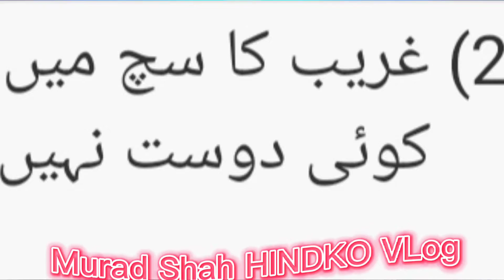Zindagi Ki 5 Sach 🥰 | Zindagi Ke 5 Kadve Sach | Murad Shah Hindko Vlog#zindagi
aj k vlog video may zindagi Ke 5 Sach bayan kiye gy hen۔
or 5 Sach دلائل ke sath one by one ap tk ponchay gy hen۔
umeed ye ye video ap Ke liye bhot sabak۔amoz ho gi۔
Regards